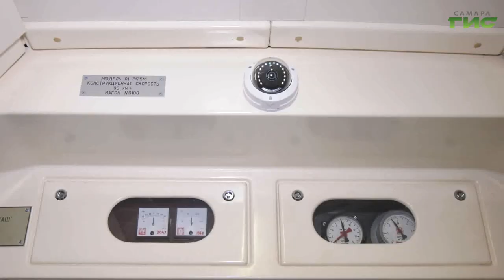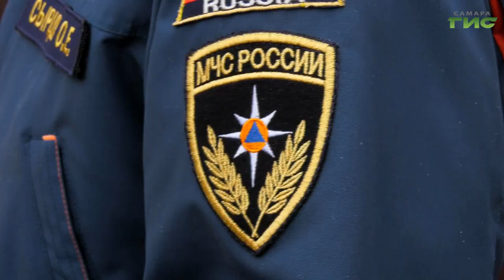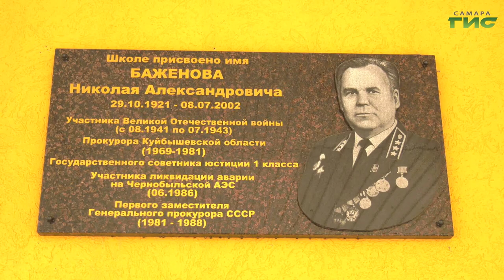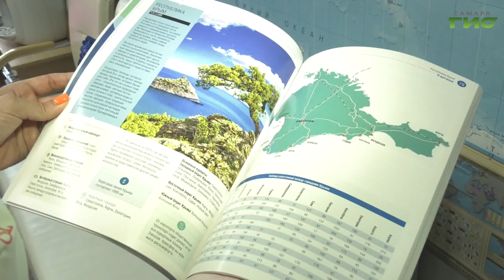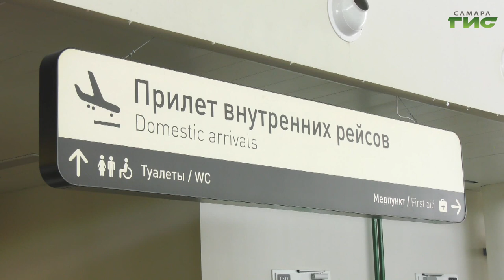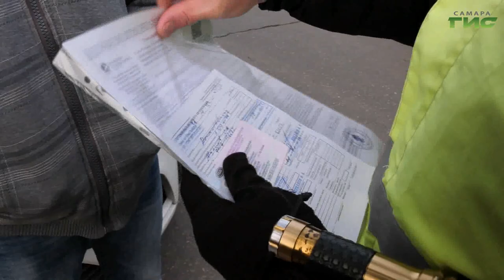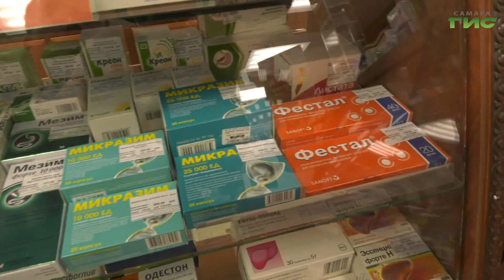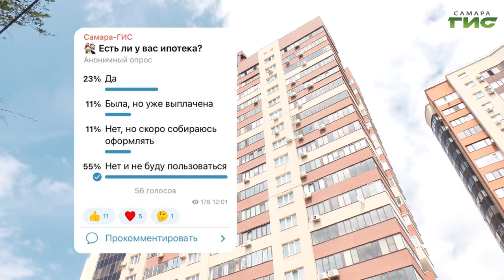"События" от 26.10.2022 (вечер)